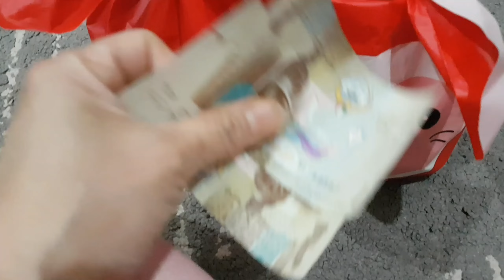Ilang araw na lang at matatapos na ang overtime namin#ofwlife